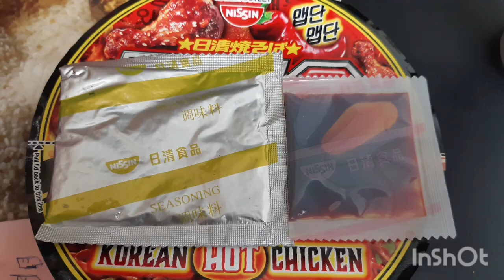SHINSHIN EATING SPICY INSTANT NOODLE VOL.2👍❤😍🤩❣!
SHINSHIN EATING SPICY INSTANT NOODLE
 VOL.2👍❤😍🤩❣!

VOL.1&2:
TREASURE - SONG&INST

ENDING SONG:
N.FLYING - HOW R U TODAY